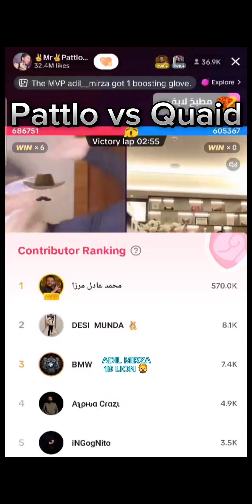Mr Pattlo vs قعيد المجد Big Match on Tiktok